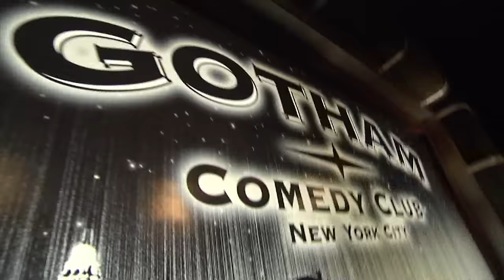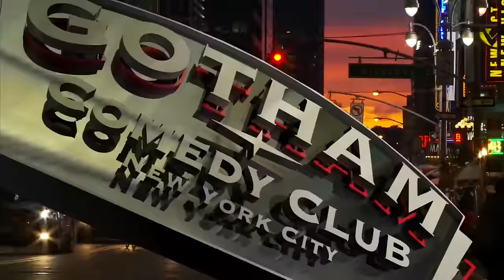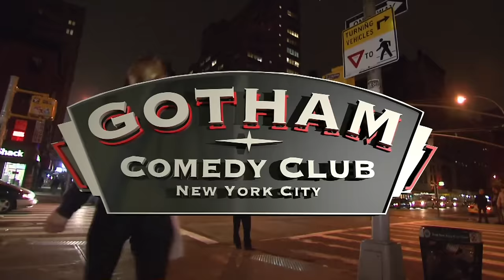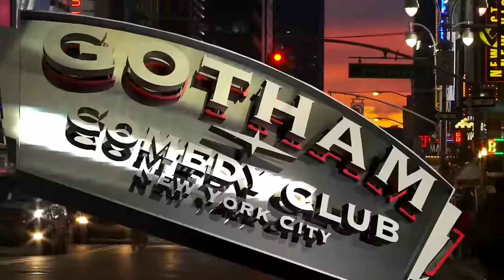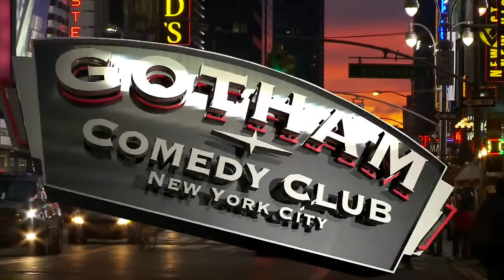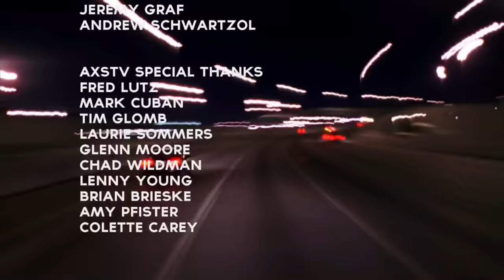Ted Alexandro | Gotham Comedy Live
The “comedian’s comedian” Ted Alexandro will tear the roof off in a LIVE, RAW and UNCENSORED hour of stand up from New York’s legendary Gotham Comedy Club. Don’t miss another night of hilarious comedy from with Ted and America’s best young rising stars: Mark Viera, Daniel Tirado, Michael Che and Ryan Reiss.

Hilarious Episodes of Gotham drop every Wednesday on Laugh Trax.